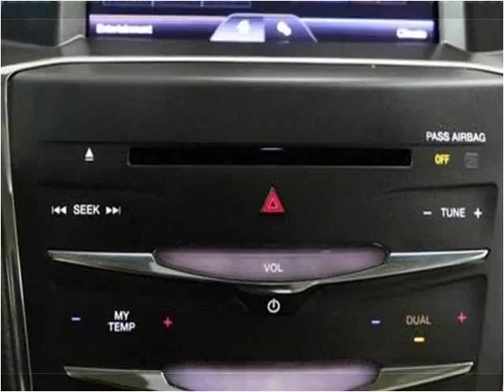2013 Lincoln MKS Used Cars Fishers IN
This 2013 Lincoln MKS is available from Unlimited Motors.